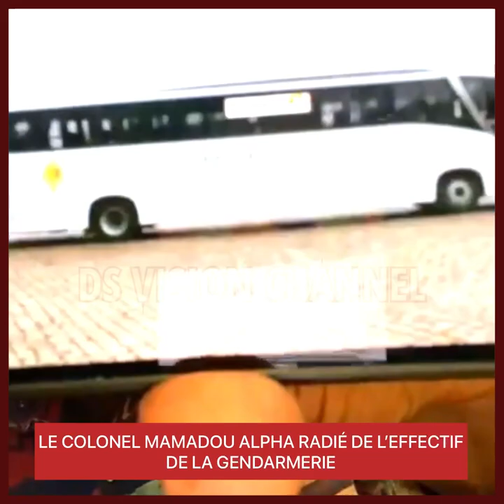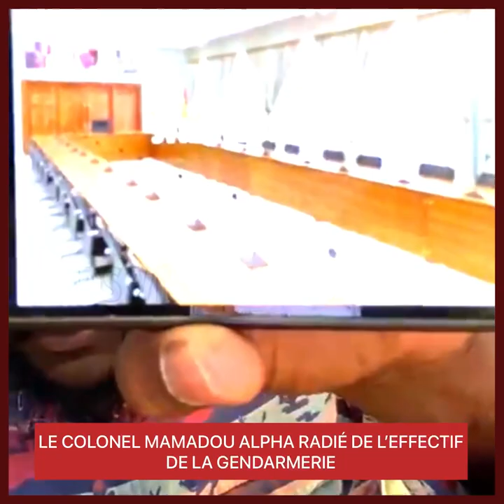LE COLONEL MAMADOU ALPHA RADIÉ DE L’EFFECTIF DE LA GENDARMERIE